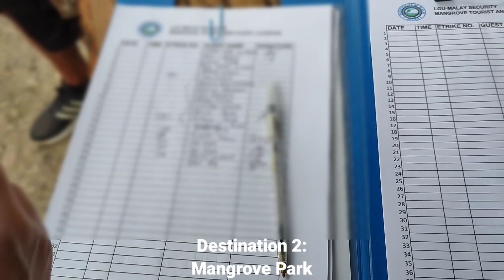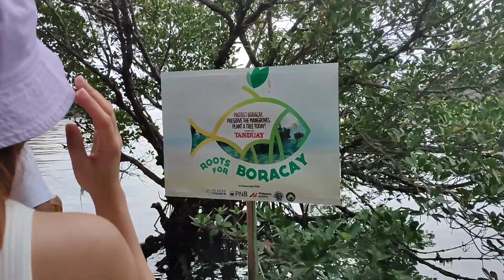BORACAY 2023 | Boracay Island Tour | PART 1 - Tambisaan Beach, Mangrove Park, Bulabog Beach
Hello! Today, we will have an island tour of Boracay riding an electric trike! We will go to Tambisaan beach, Mangrove Park and Bulabog beach for this Part 1.